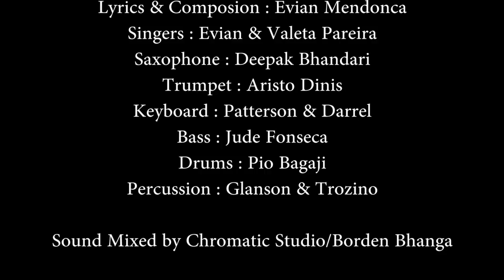SANGAAT.. An East Indian Love song